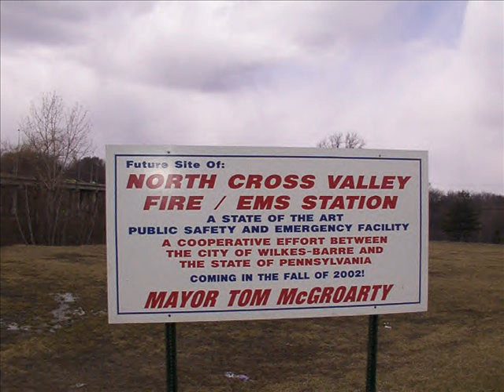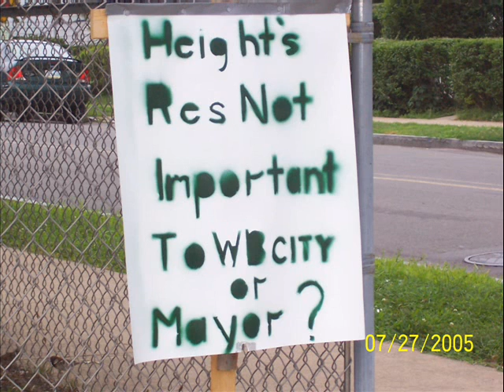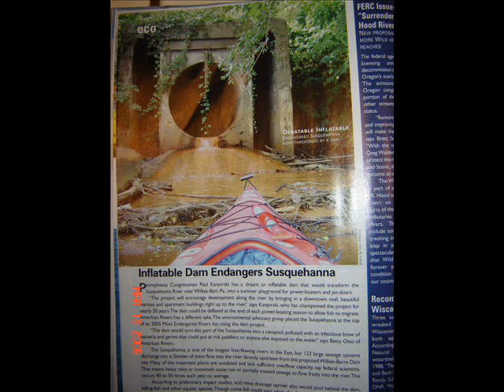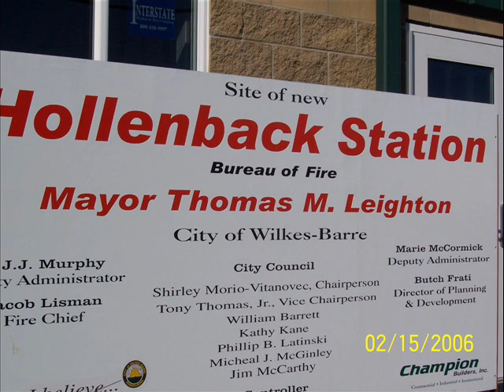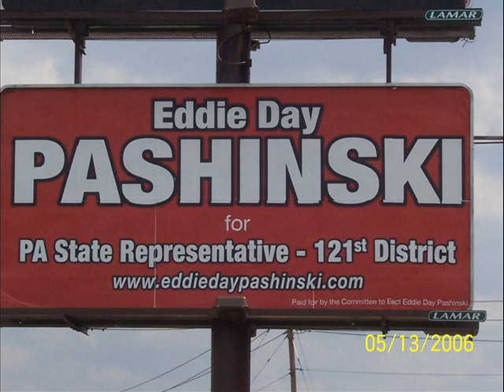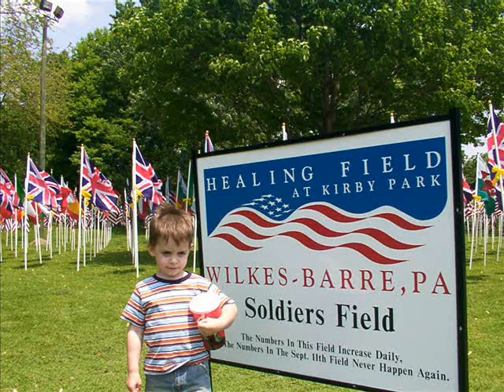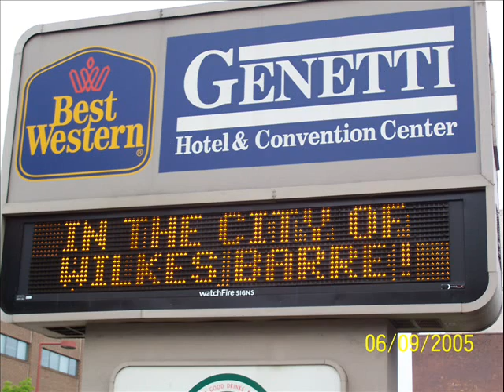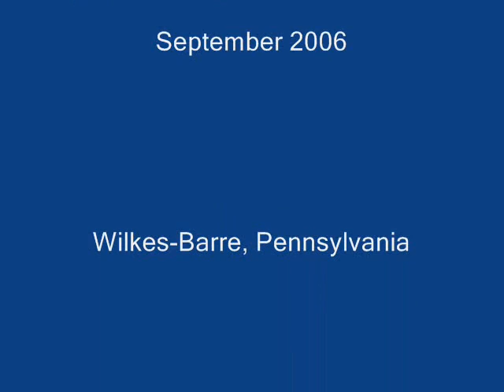City Hall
Pictures spanning 2000 through 2006 from Wilkes-Barre, Pennsylvania.